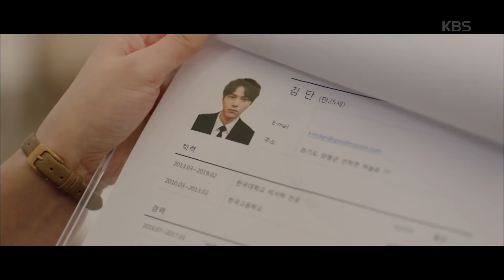신혜선의 기사 면접을 보러 온 김명수...★[단, 하나의 사랑/Angel's Last Mission: Love] 20190523